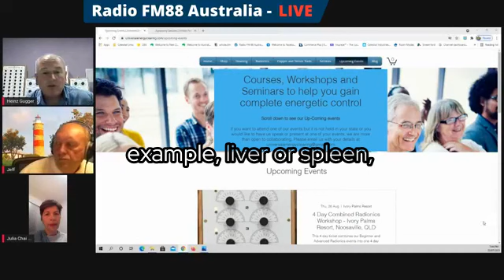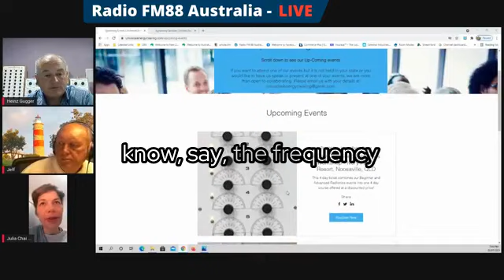Radionics: Customized Health Solutions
Heinz Gugger shares his knowledge on Radionics; Customized Health Solutions on Radio FM88 Australia with Julia Chai & Jeffrey Shaw